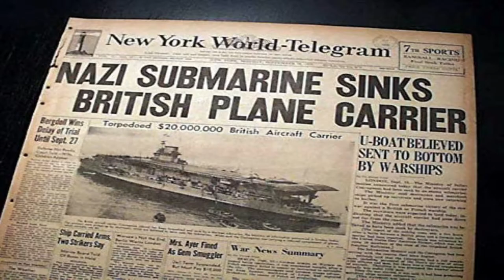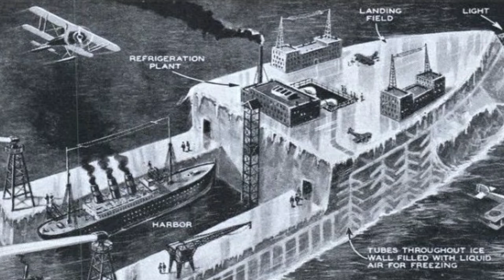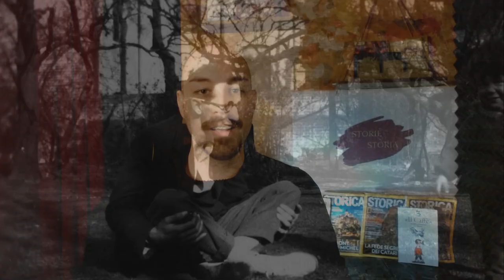LA PORTAEREI DI GHIACCIO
Durante la seconda guerra mondiale il progetto Habakkuk cercò di trovare una soluzione economica per sostenere la guerra contro la Germania e l'Asse in generale.

Ne ha parlato anche la @laBibliotecadiAlessandria

Fonti